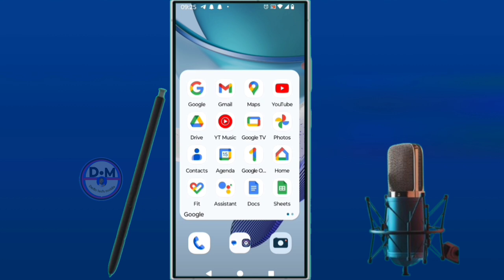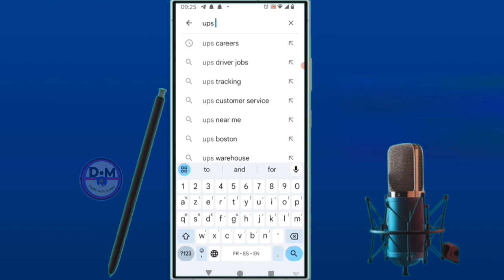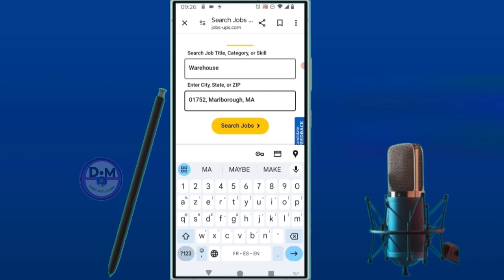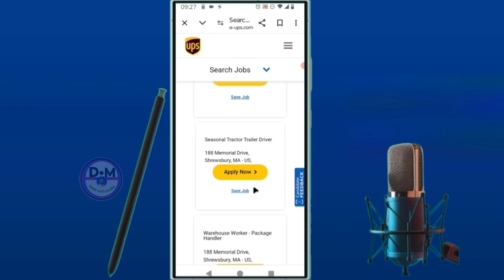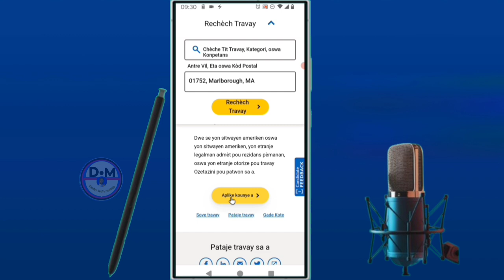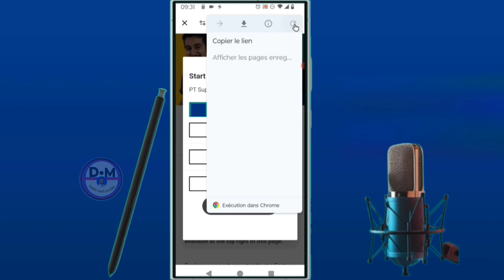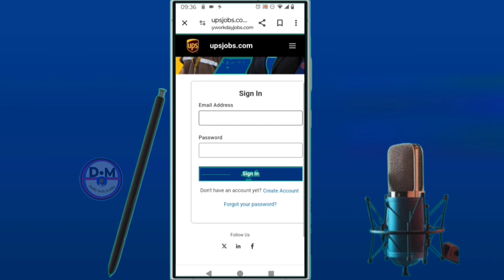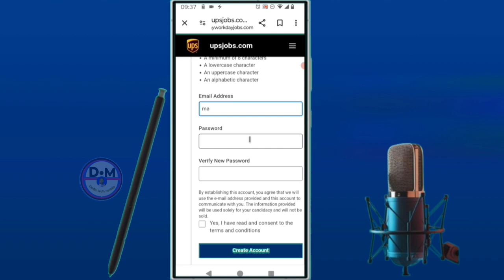✅ men Koman ou ka Aplike nan UPS pou Travay (Jobs How To Apply on UPS)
dans cette vidéo on apprend que tu expliques  Comment postuler pour un emploi chez UPS, dans cette vidéo et vous et moi qui avons aimé la vidéo laissez un commentaire et partagez et dites-nous ce que vous pensez de cette vidéo et vous et moi qui venons de rencontré la chaîne Abonnez-vous et activez la cloche pour ne pas rater les prochaines vidéos et ne pas nous oublieret n'oubliez pas nous venons d'activer une boutique sur la chaîne visitez nous merci .

Vidéo app
Vidéo Facebook
Vidéo youtube
Vidéo tiktok
Vidéo Instagram
Vidéo internet